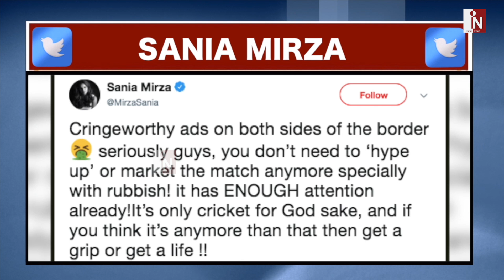Abhinandan को लेकर मजाक उड़ाने वाले Pak पर बरसी Sania Mirza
वर्ल्ड कप को लेकर पाक मीडिया ने विंग कमांडर अभिनंदन को लेकर मजाक उड़ाया है, जिसे देख सानिया मिर्जा ऐसा खून खोला, उन्होंने सोश्ल मीडिया पर पाकिस्तानियों पर जमकर अपनी भड़ास निकाली।